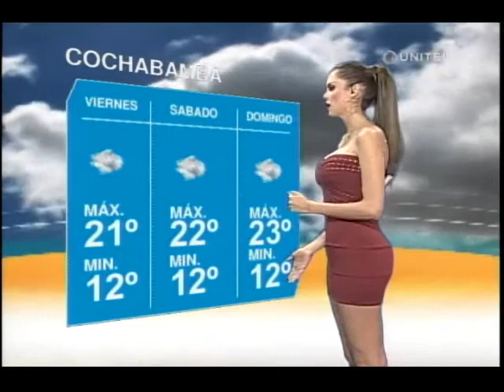Cochabamba: La máxima llegará a los 19 grados y los cielos estarán nublados